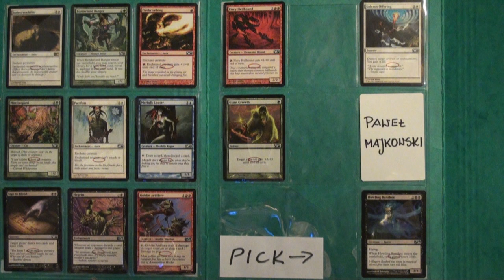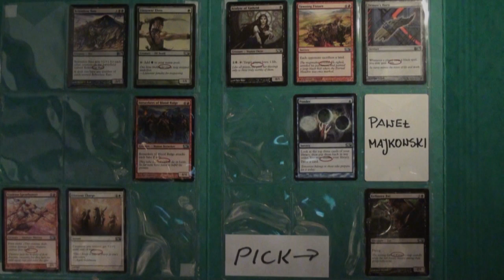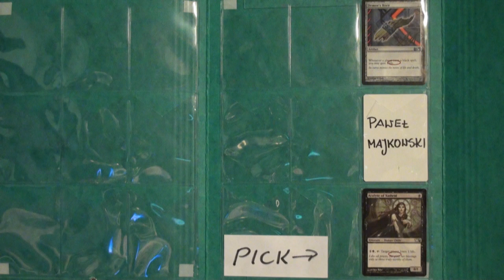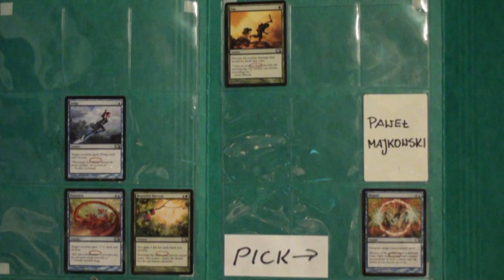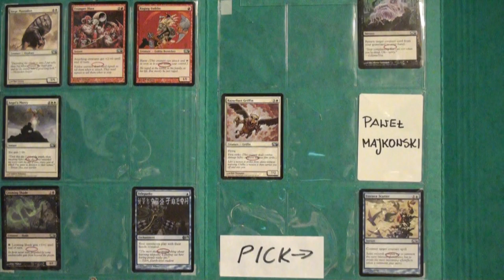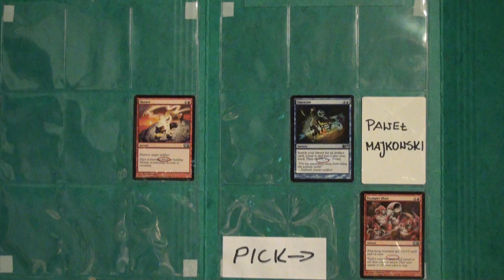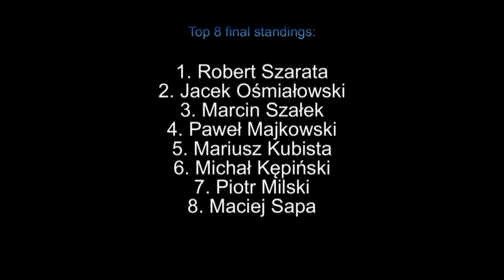GPT Brighton - M10 Booster Draft Finals - Part 5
Magic 2010 Booster Draft Finals. Grand Prix Brighton Trial (25 July 2009, Lodz-Poland). One Part contains all picks and main deck of one player. Besides two last parts contain full recording of the game for the first place in the tournament.